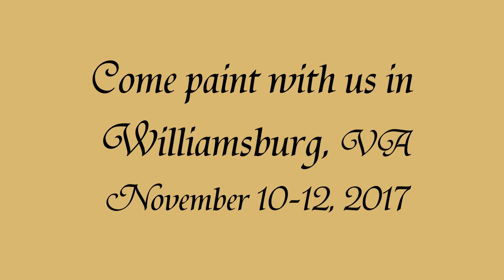2017 Williamsburg Seminar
Paint a Copper Kettle and  Kingfisher, mid flight, in beautiful Williamsburg Virginia. Hosted by Bev Marx CDA and Brenda Stewart CDA, this 3 day seminar will advance your pencil skills